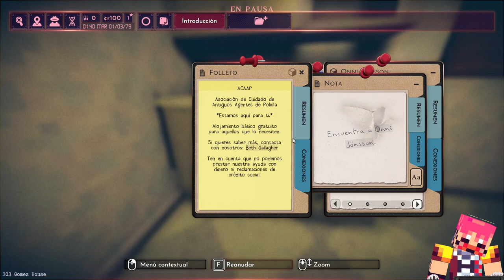Shadows of Doubt Gameplay | Naruedyoh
► Editar: Adobe Premiere CC
► Miniaturas: Adobe Photoshop CC
► Comunicación: Discord